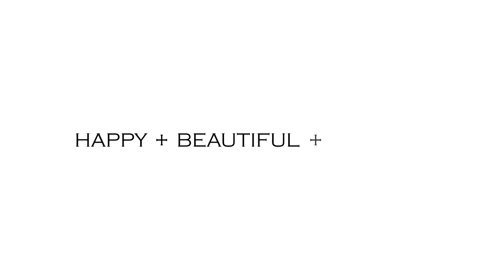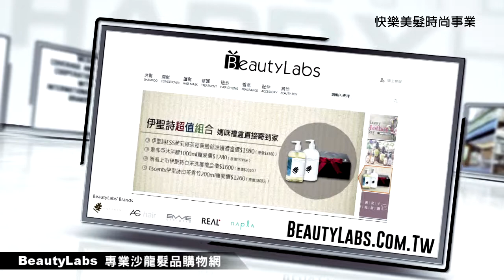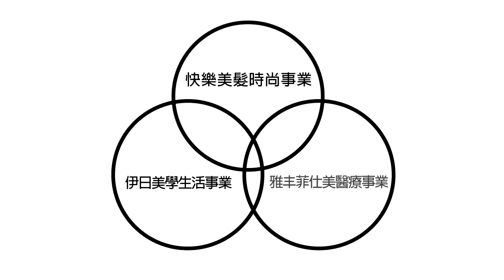2013~2014 HAPPYHAIR 企業簡介影片